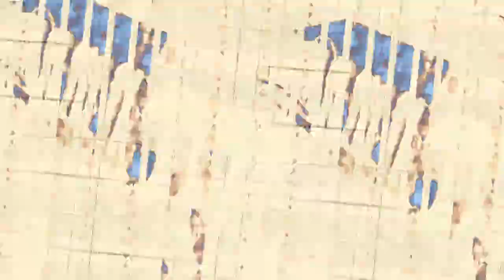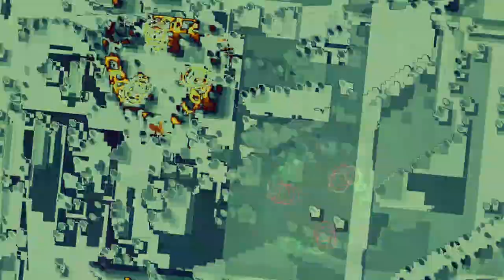[EPILEPSY WARNING] Movie 23 10 28 07h59m26s